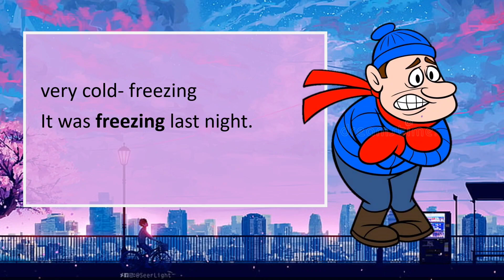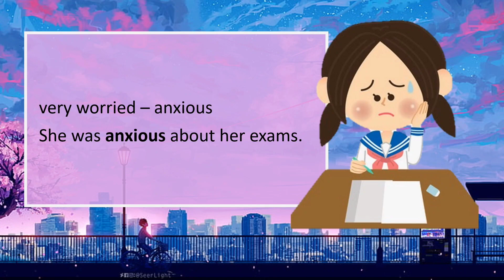Part 1 | Improve your vocabulary | Stop saying VERY |Ten advanced words for fluent English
In this video I will teach you ten advanced English words that you can use to sound more fluent.
I will teach you how to stop saying 'Very' and use better word replacements in order to speak and write English fluently and confidently.